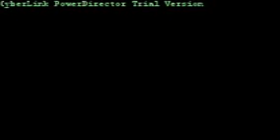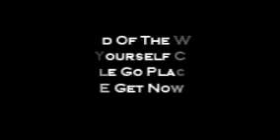Doing Me (SkullGangMusic) R.Jay Tha Great & Jay-Rawk & Baby Boy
We Doing Us And We Never Stopping.!!